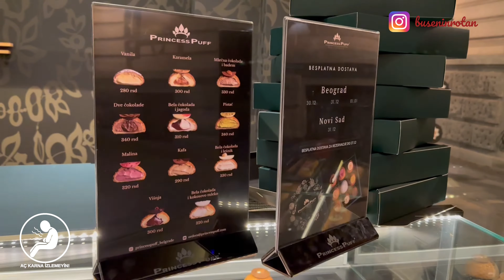Dünyanın En Ucuz Pizzası! Sırbistan Lezzetleri! - Belgrad (Cevapi, Pljeskavica) I Buseninrotan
Selam-lar! Belgrad serisinin ikinci videosu geldi. Biz yemek yemeye aşık bir çift olarak Belgrada bayıldık 😍 5 günlük bu gezimizde beğendiğimiz tüm lezzetleri bu videoda topladık. Hem ucuz hem lezzetli yemekler, geleneksel yemekler vs. hepsini keyifle yedik içtik. Gezinin diğer videoları Zemun Gezisi, Sırbistanın ikinci en büyük şehri Novi Sad ve Sırbistanda teknolojik alet fiyatları gelecek! Byee ❤️

Video içerisinde kendi websitemizden de bahsettiğimiz için "mecburen" reklam gibi yazalım bi buraya 🫡

Birleşik Krallıkta Gezilecek Yerler İçin; ⤵️

Türkiye'nin En Güzel Yerleri İçin; ⤵️